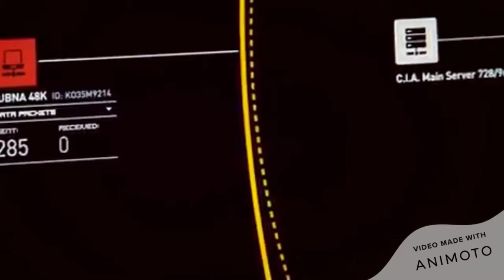There was before and there was after- A Million Dreams